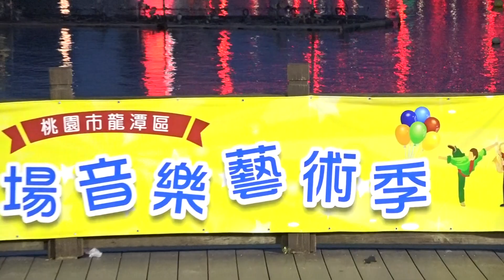1090919-愛在湖畔逗舞一夏-龍潭假日廣場548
1090919-愛在湖畔逗舞一夏-龍潭假日廣場
說明：109年龍潭區假日廣場音樂藝術季
地點:龍潭大池龍元路水上舞台
1090919 週六 17:40~18:40 最後一場
演出:愛在湖畔逗舞一夏
主題:客家舞曲 民族舞蹈 芭蕾舞 逗舞兒舞蹈團
逗舞兒舞蹈團
熱情服務專線:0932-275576 ;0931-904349